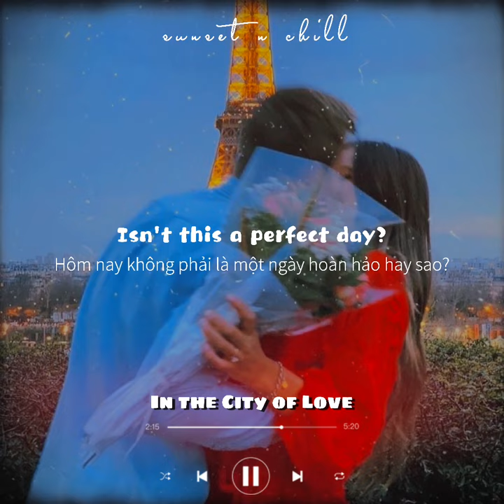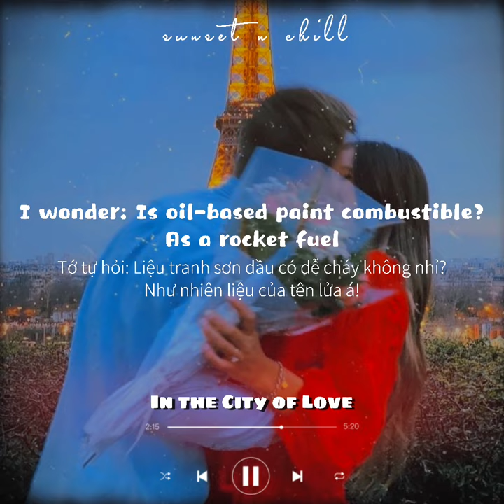「 vietsub & lyrics」 In the City of Love - Isabella (Phineas & Ferb) 🌆 (Cover by Gwen Hoang)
🌆 Song: In the City of Love - Isabella (Phineas & Ferb)

 🌆 Lyrics:
So... Phineas, what do you think of the City of Love?
Phineas: I wish it was the City of Airplane Parts.
Isabella: Oh, you're just too stressed. You should take
a moment to relax and enjoy it.
We could share a crêpe sucrée
At this Parisian café
Phineas: That awning could be used as a sail. Or, you
know, a parachute. Depending on how things go.
Isabella: Take a break and smell these flowers
Underneath the Eiffel Tower
Phineas: I wonder if they still have pieces of that
hanging around? The rivets would come in handy.
Isabella: Oh, Phineas...

Won't you share a crème brûlée with me?
Phineas: Hey, look at that nifty little blow torch!
Isabella: How perfect could this be
In the City of Love?
Couples: (In the City of Love)
Isabella: In the City of Love
Ferb: (In the City of Love)

Isabella: We could try some fancy cheese
Or peruse the galleries
Phineas: I wonder if oil-based paint is
combustible...as a rocket fuel.
Isabella: Isn't this a perfect day?
How do I look in this beret?
Phineas: Oh, that reminds me, we might need helmets!

Isabella: Oh, how can he not feel the same way
When we're strolling down the Champs-Élysées
Lady: (In the City of Love)

Isabella: I wish that he would whisper "ma chérie, je
t'aime"
But all he wants to do is try to fix that plane
Artist: (In the City of Love)
Isabella: In the City of Love (in the City of Love)
In the City of Love. (in the City of Love)

I will be pleased to take on and then remove them.